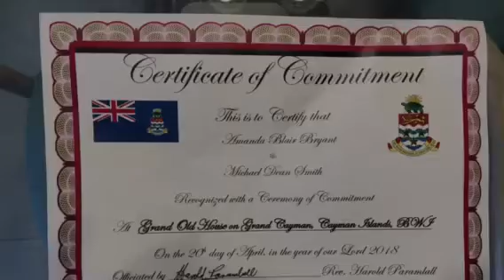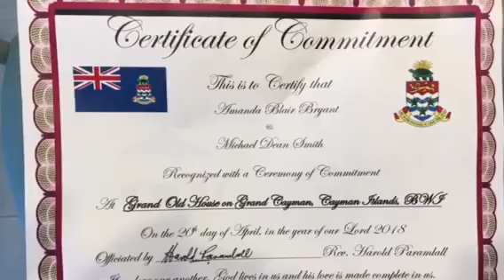Grand Cayman April 17-22 2018